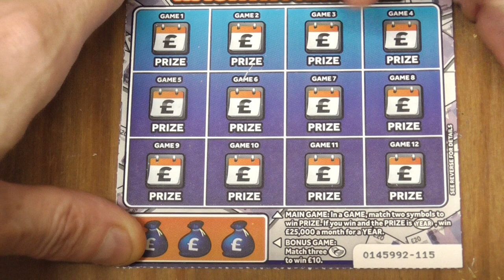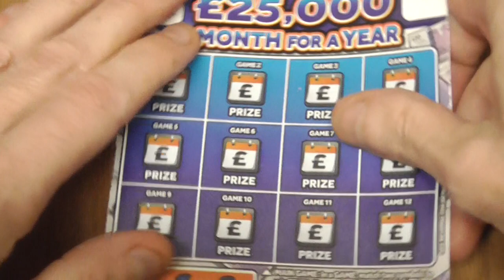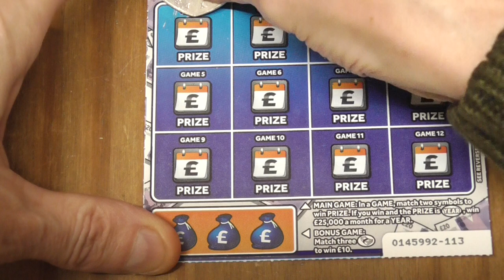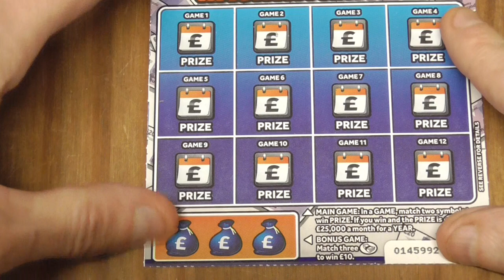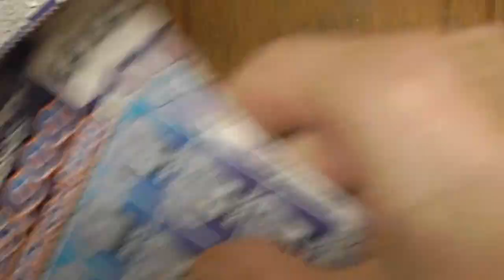scratch cards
winner winner